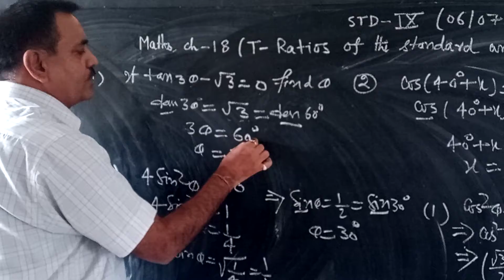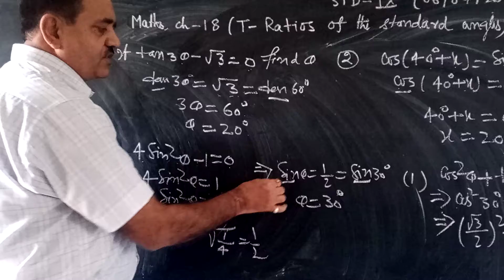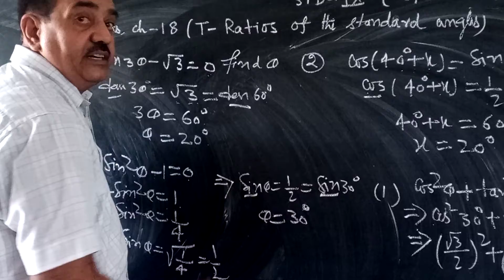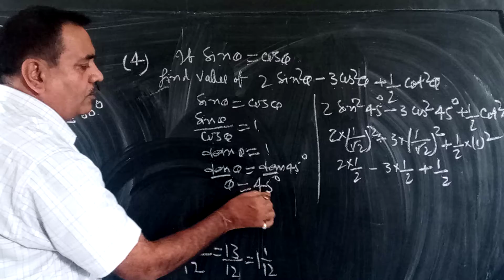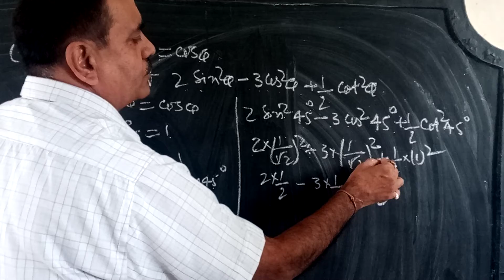STD -9 | Maths | Chapter -18 | T- Ratio of the standard angles